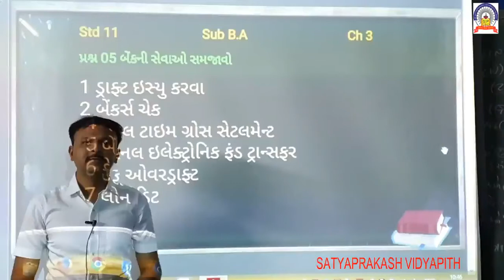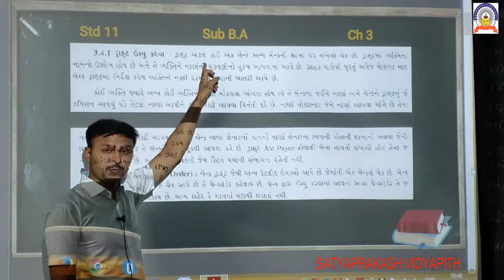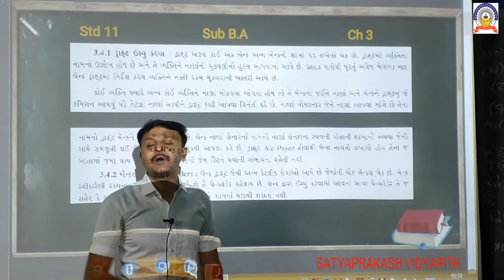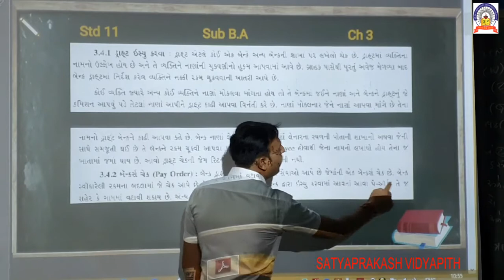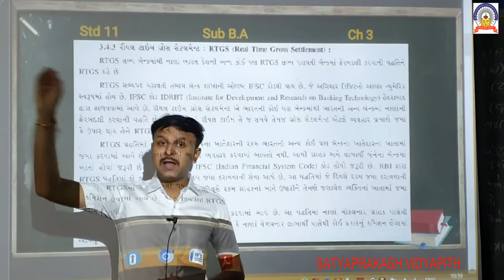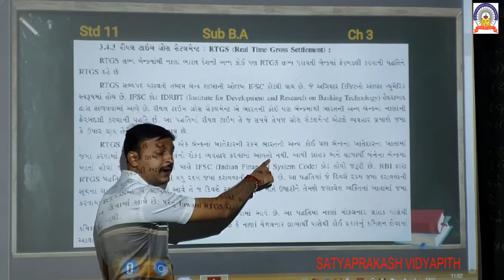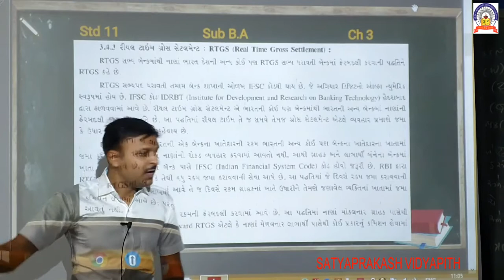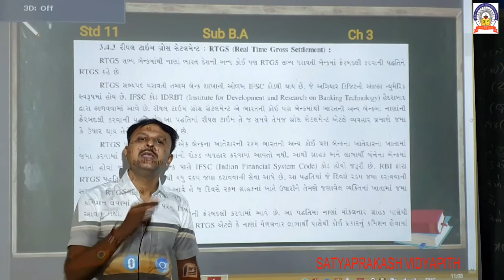STD-11 B.A CH-3 PART-4 27-8-20